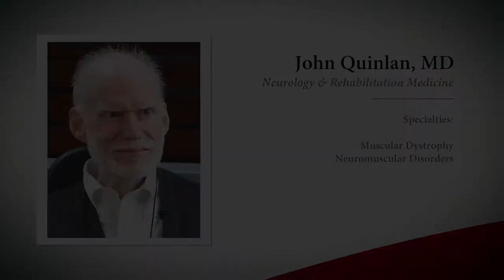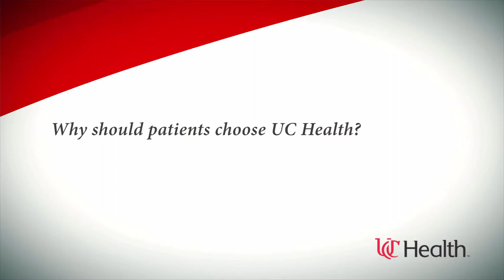Meet John Quinlan, MD